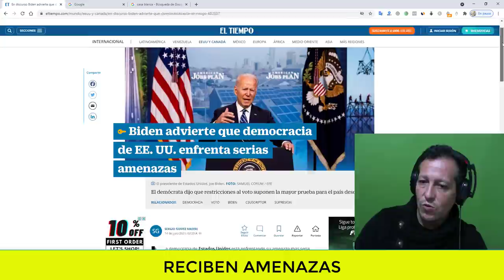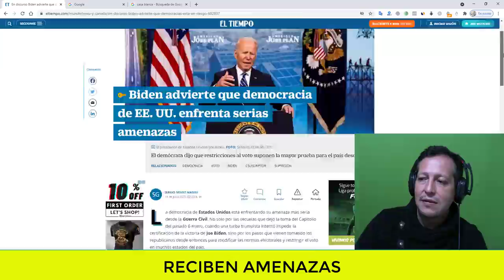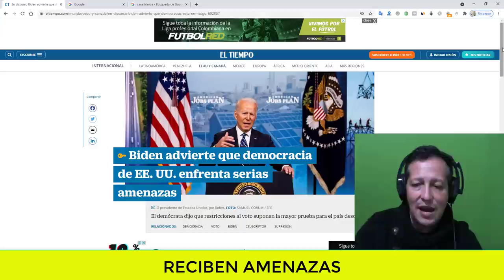NOTICIAS DE ESTADOS UNIDOS HOY Joe Bien se asusta por lo que hace trump en los estados